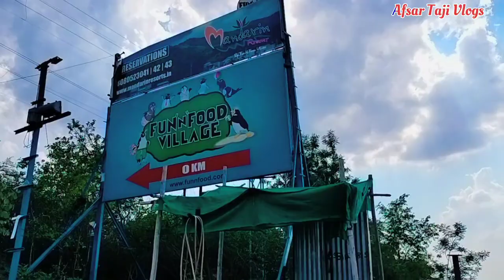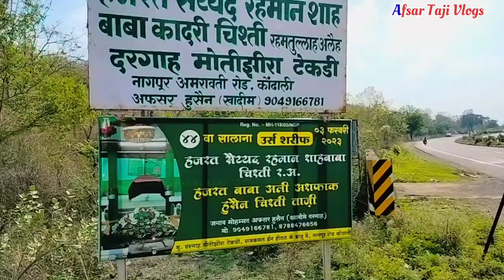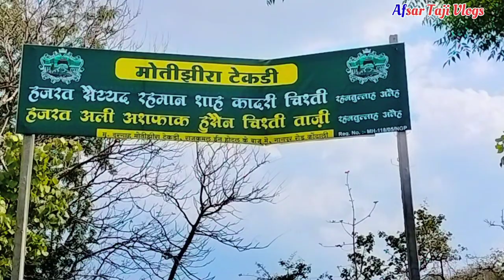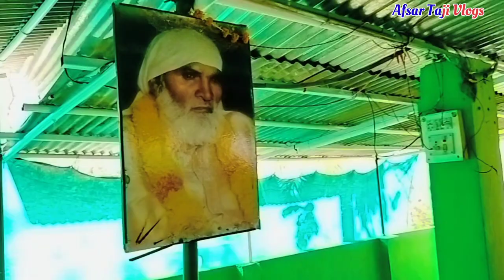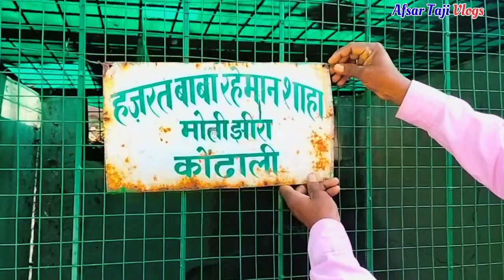हजरत रहमान शाह कादरी रहे. अलै.. Rahman Shah Kadri Auliya. एक करामाती झिरा है यहां. जंगल में दरबार